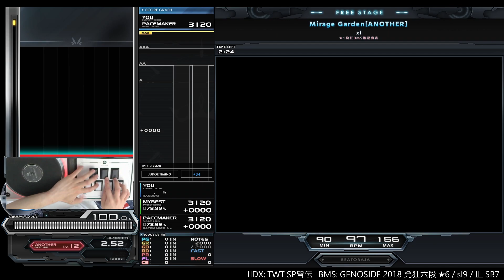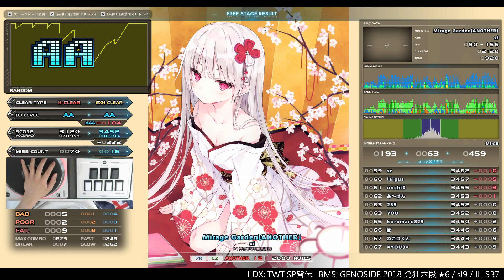★1 Mirage Garden [ANOTHER] EXHARD CLEAR｜発狂BMS